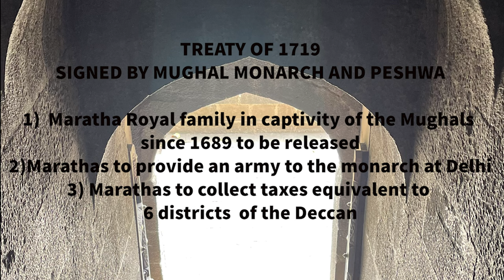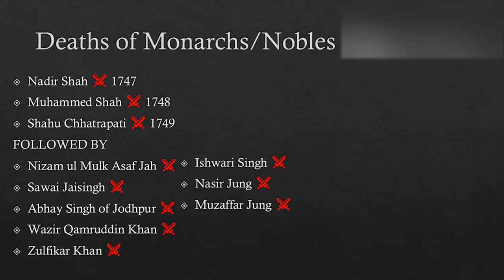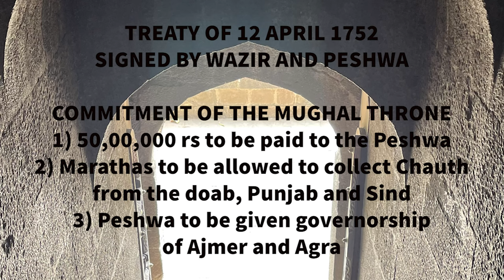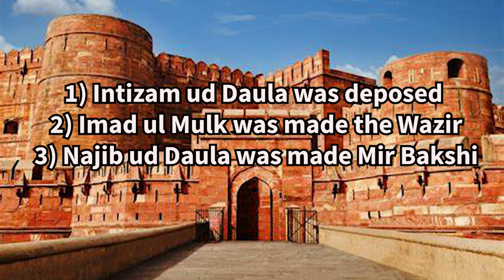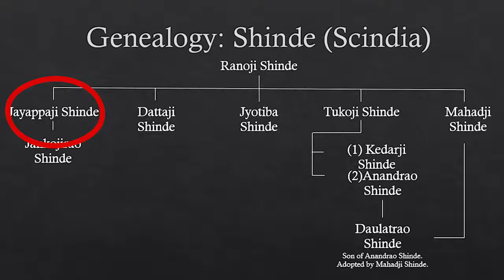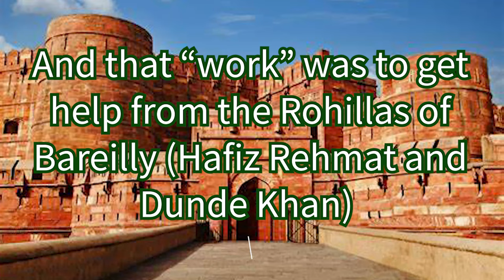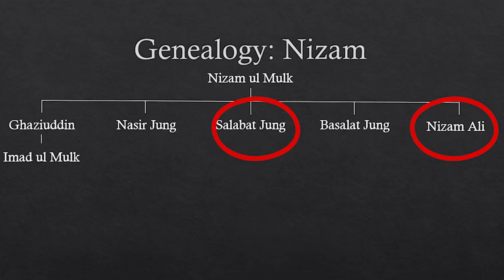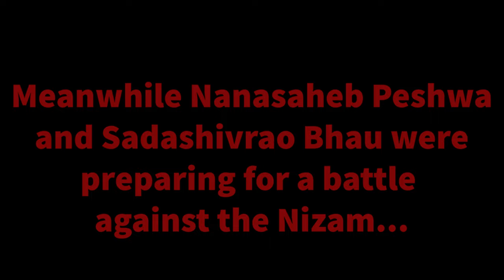पानिपताचा रणसंग्राम - The Panipat Campaign | Part 1: From the Deccan to Delhi | Swarajya Tales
On the occasion of the 322nd birth anniversary of the undefeated Shrimant Baji rao Peshwa (18th August), I am commencing my series *पानिपताचा रणसंग्राम  - The Panipat Campaign | Part 1: From the Deccan to Delhi*

During the reign of Shrimant Balaji Bajirao (Nanasaheb) Peshwa, the Marathas began expanding their power to the extreme north of Hindustan under the leadership of Shrimant Raghunath rao, Malhar rao Holkar, Jayappa and Dattaji Shinde and many others. The Marathas established supremacy over north India while the Mughal empire crumbled. In the Deccan, the Peshwa and his cousin Shrimant Sadashiv rao Bhau were crushing the Nizam. The Maratha Empire had become the first indigenous empire to establish supremacy over the subcontinent after centuries of oppression and peril under Turkic rule.

Meanwhile, Ahmad Shah Abdali the ruler of Kandahar, wished to take control over the north-western frontier of Hind. He constantly attacked the Punjab until he finally entered the northern plains. As the masters of the subcontinent and protectors of the throne of Delhi, the Marathas prepared themselves to deal with the new invader.

Chapters
00:00 The Era of Conquest
2:55 Nanasaheb Takes Control
4:48 Ahmad Shah Abdali's Story
6:47 Treaty of 12th April 1752
7:42 Imad ul Mulk's story
9:08 Najib Khan Rohilla Enters the Fray
10:07 Massacre at Mathura
11:48 Raghunath rao: The Zari Patka Beyond Attock
13:43 Dattaji Shinde to the North
15:37 Letters to Abdali in the Background
16:39 Battle at Shukratal
18:28 Abdali Comes to Hindustan
19:50 Murder at Delhi
20:32 A Fresh Campaign in the Deccan
22:12 Face-off at Burari Ghat